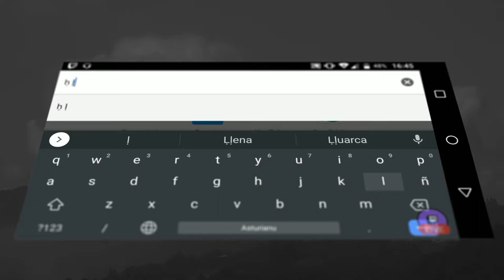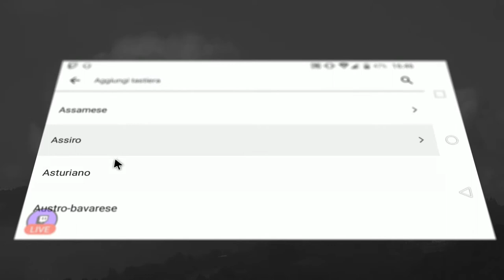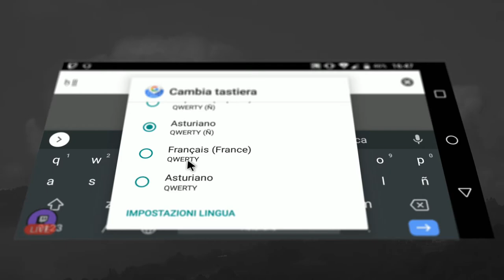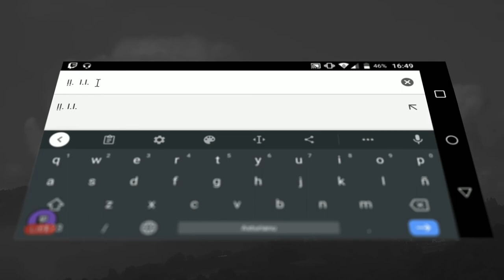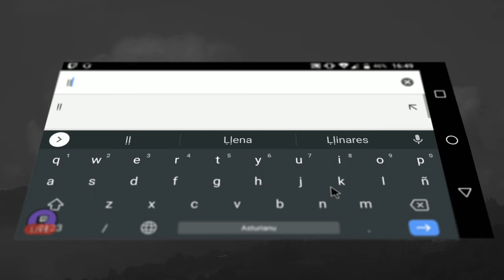Teclado en Asturianu ⌨️📱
App: Gboard
Móvil: Wiko WIM Lite
Versión Android: 7.1.1